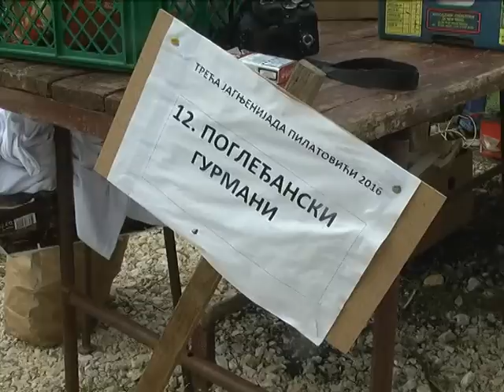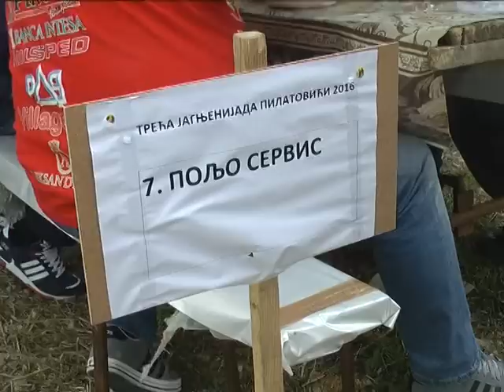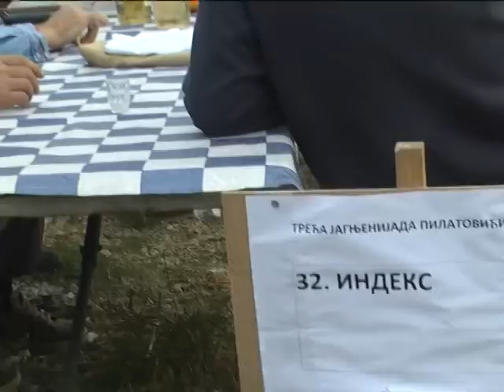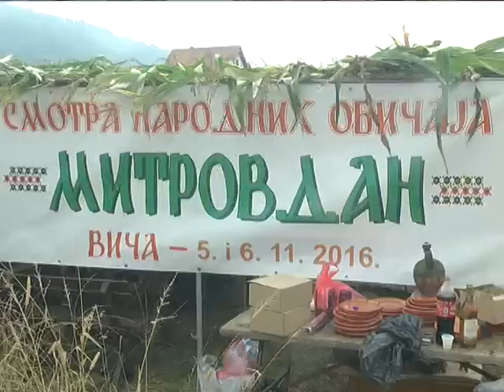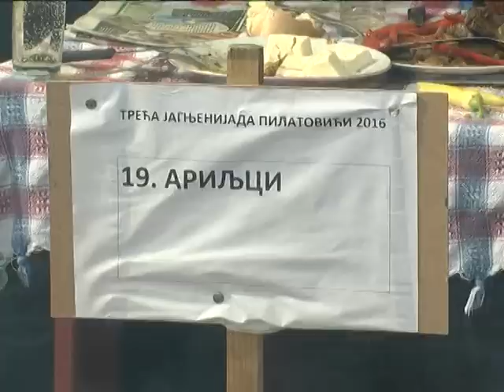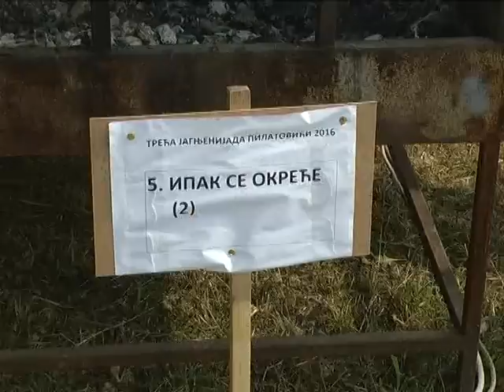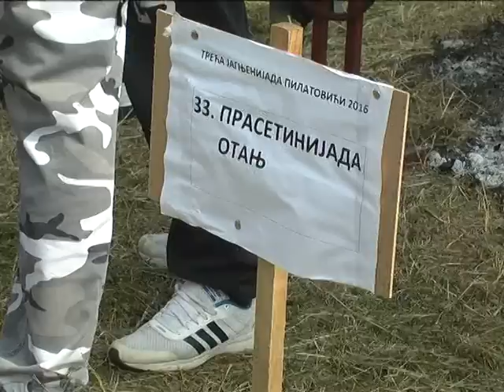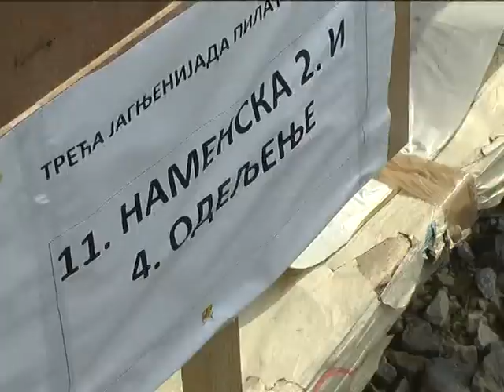Nešto više Jagnjenijada Pilatovići septembar 2016